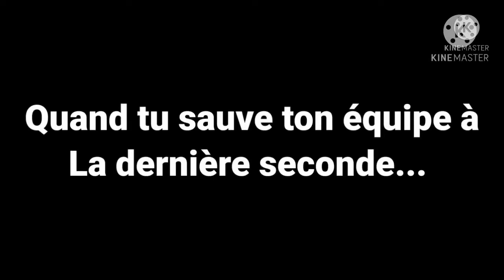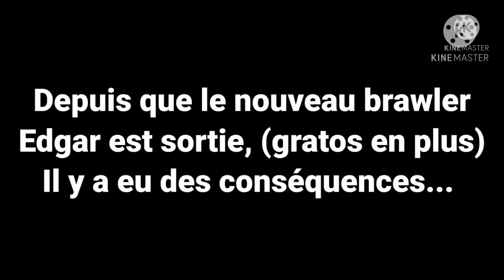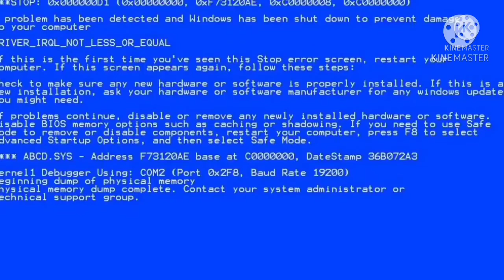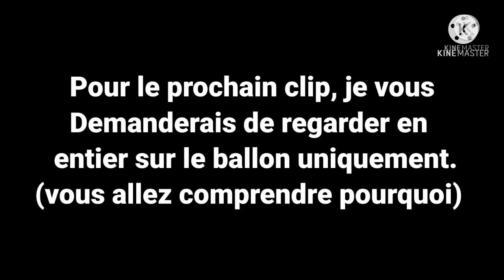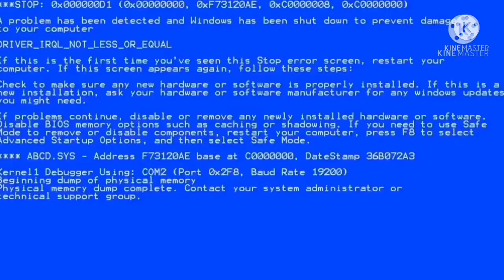Best of Brawl Stars - Les meilleurs Fails et Moments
Nouvelle vidéo très spéciale sur un Best of Brawl Stars. Il s'agit d'une vidéo dans la quel j'ai mis tout les meilleurs Fails et Moments de mes clips (et ceux de mes amis) entre l'épisode 1 à 15.

Sachez qu'il n'y a pas tous les clips et certains d'entre eux sont amélioré comparés à l'original.